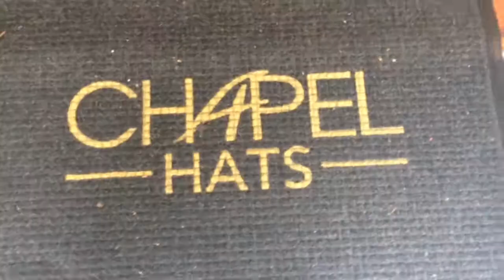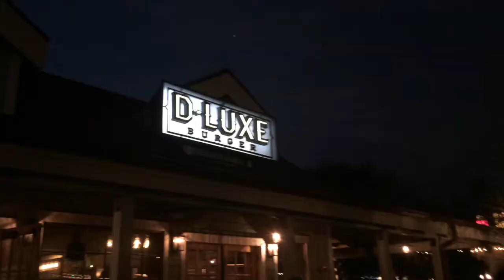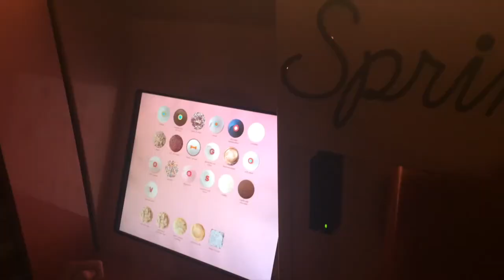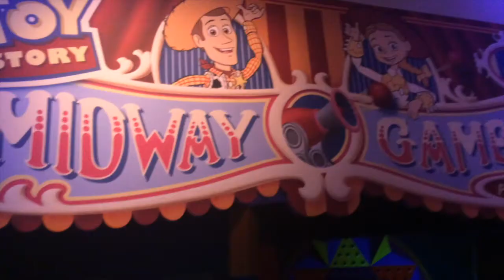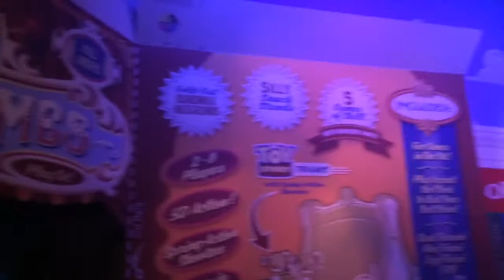DISNEY SPRINGS & GLUTEN FREE BEIGNETS|| DISNEY VLOGS 2017|| GRACE MARIE VLOGS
"I can do all things through him who gives me strength"
Philippians 4:13

On this episode of Grace's life the gang explores Disney Springs. My parents and I also go and try the gluten free beignets at The French Quarter. We shop till we drop and even go the the Sprinkle ATM!